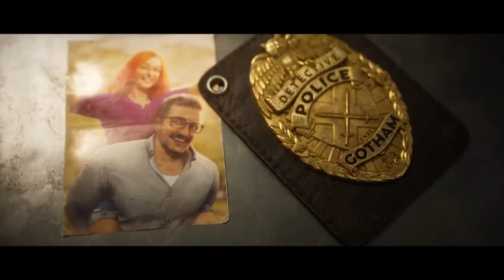Batman Gotham Knights Official Trailer (2021) PS5/Xbox Series X/PC